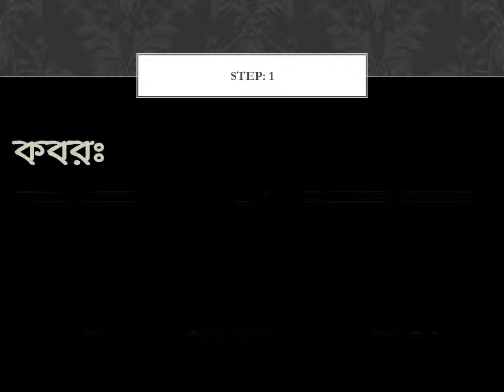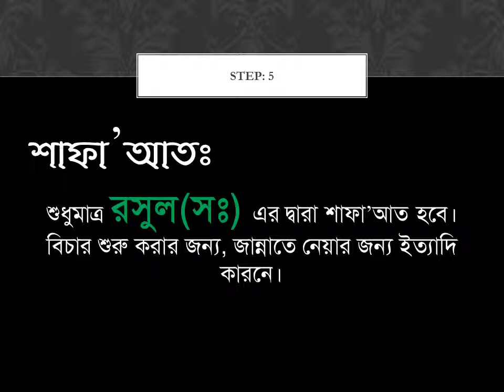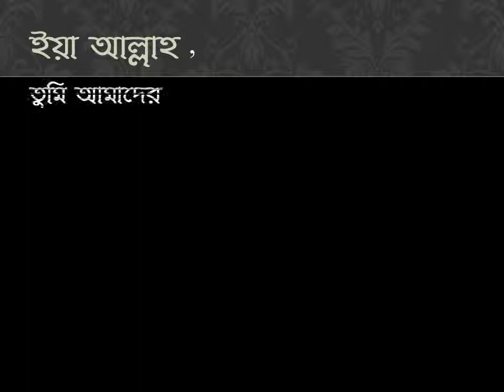The 14th Step (আখিরাতের ১৪ টি ধাপ)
আখিরাতের ১৩ টি ধাপ ও আমাদের অবস্থান